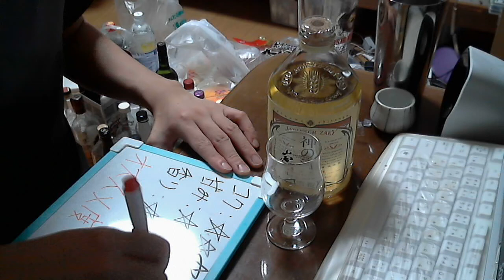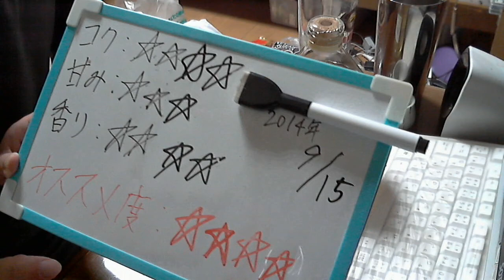酒好きな俺の飲酒動画 part650 神の河 【麦焼酎】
甘み：★★★☆☆
香り：★★★★☆
気軽にLINEで友達になろう！LINE⇒ twitterやってます。